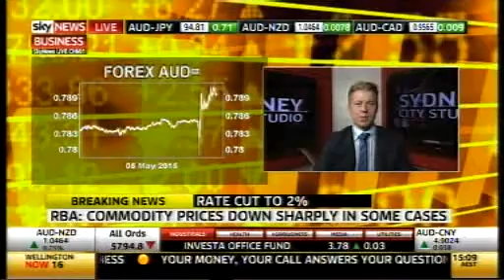RBA cuts rates - will lenders follow suit? RateCity on Sky News Business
The Reserve Bank has cut the cash rate to 2% in May. One of the big questions now is will lenders follow suit. Peter Arnold weighed in.